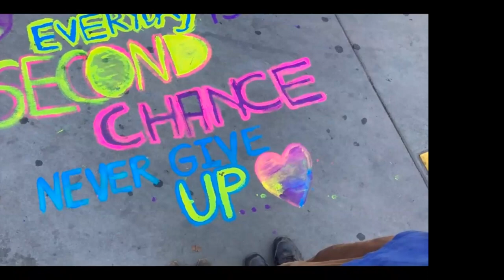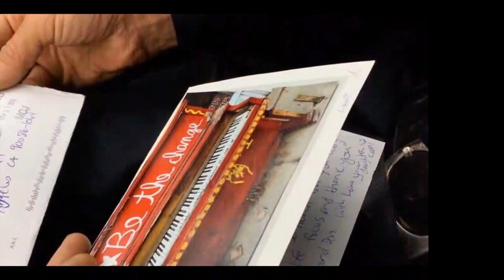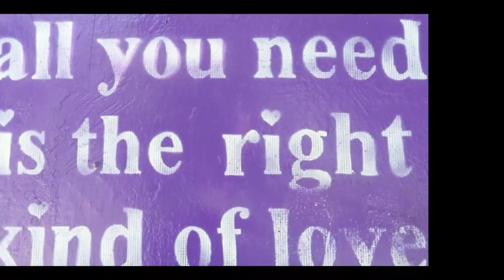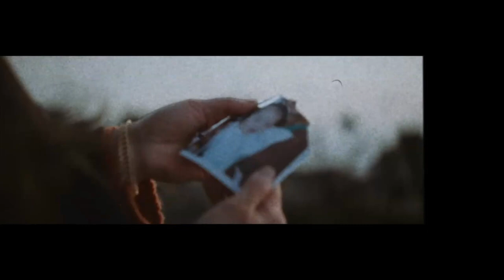A Journey of Love: HeeSun's Adoption Story